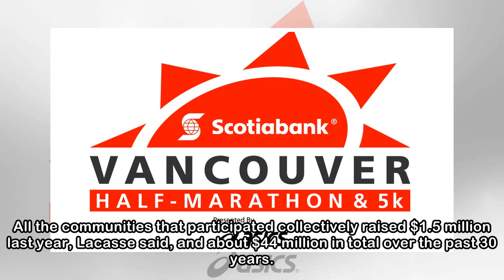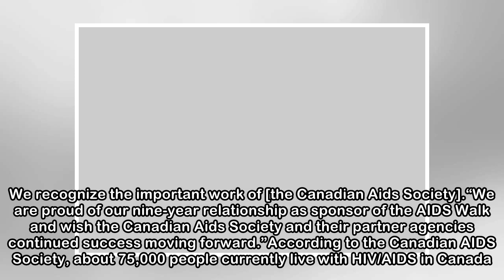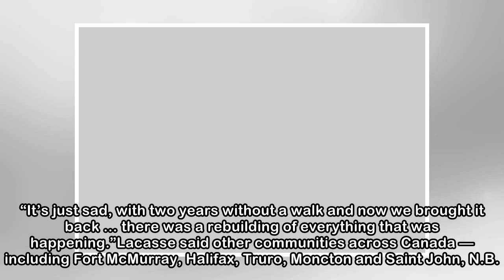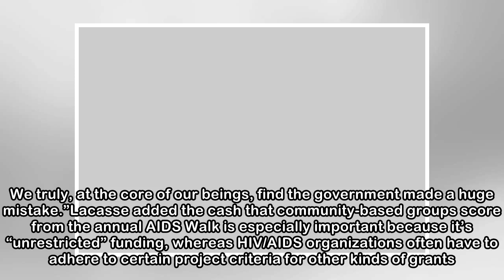Ottawa AIDS Walk on chopping block, one year after revival; Scotiabank terminates sponsorship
Editor’s note: This article has been updated with additional comment from Scotiabank. One year after reviving the AIDS Walk in Ottawa-Gatineau, the Canadian AIDS Society says its plan to restore the a...